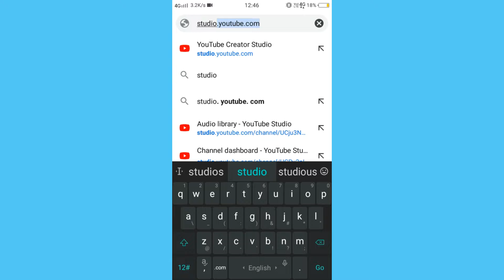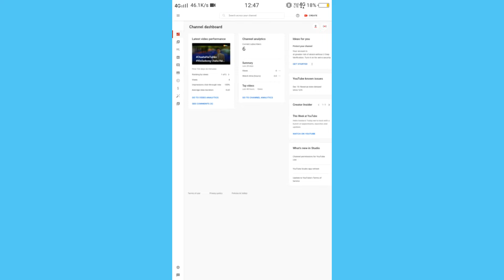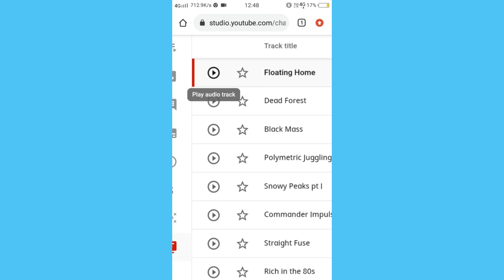How to download without copyright music for youtube videos | no copyright music download kaise kare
1.) how to download
2.) how to download background music for YouTube videos
3.) how to download no copyright music
4.) how to download without copyright music
5.) how to download YouTube video music
6.) YouTube videos ke liye bina copyright song kaise download kare
8.) YouTube videos ke liye background music download kaise kare
9.) YouTube videos ke liye music download kare
10.) how to download music
11.) music
12.) viral video
13.) YouTube
14.) no copyright background music for YouTube videos
15.) no copyright song use kaise kare
16.) without copyright music kaise use kare apne YouTube videos par
17.) how to use no copyright music for YouTube videos